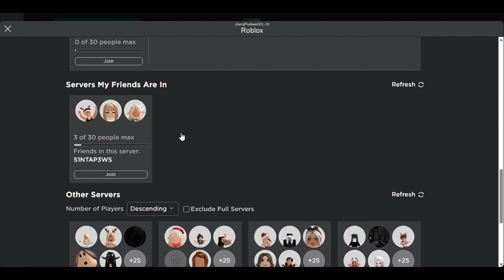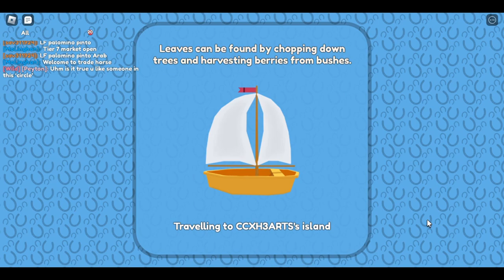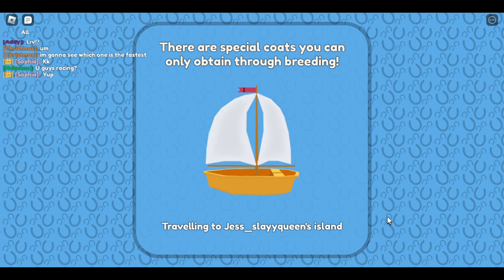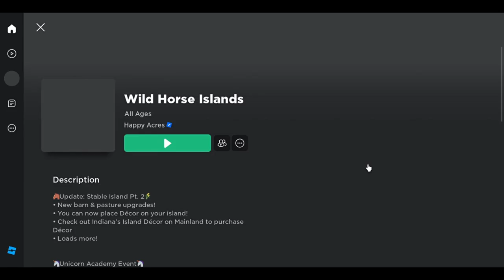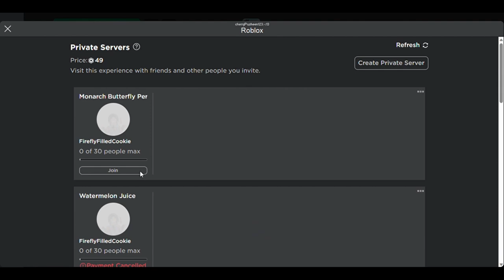Buying Stuff At Market Stands! (Part 1) | Wild Horse Islands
--Description
Finally, uploading after such a long time! This video is about buying stuff at market stands! The horse I buy at the end is really cool! Watch all the way to find out what I am planning for the next video...

--The Channel--

This is Jaya's Gaming Creations, the place where you can see me play Minecraft, Roblox, and just teach drawing lessons sometimes. It's where you can have fun, while learning how to play various games.

--About Me--
My name is Jaya, and I love the color blue, cats, bunnies, dogs (small ones), fish, gerbils, Guinea pigs, hamsters, and budgies. Probably parrots, too. I like making people laugh, and try to make my videos fun for everyone.

--Links--

My parents made an organization called the Binaytara Foundation, and it helps people who have cancer and have to drive hours away to go to any cancer hospital. If you could donate, that would help those people in Janakpur.